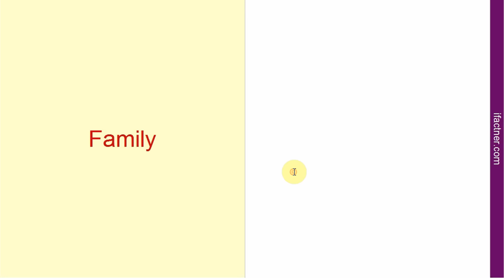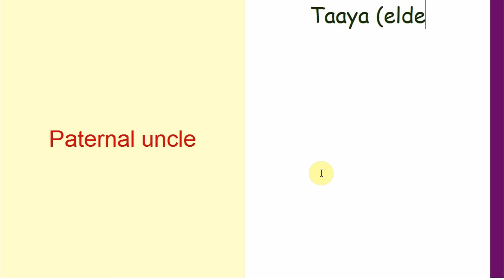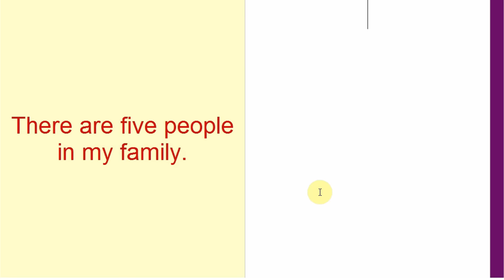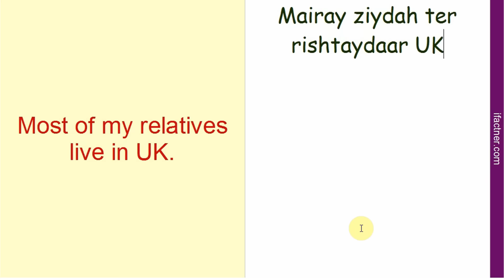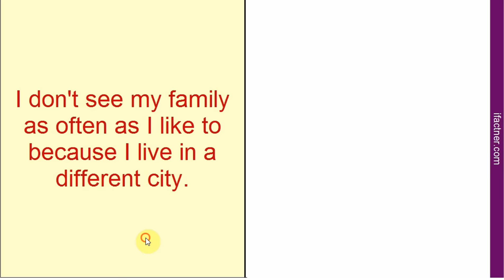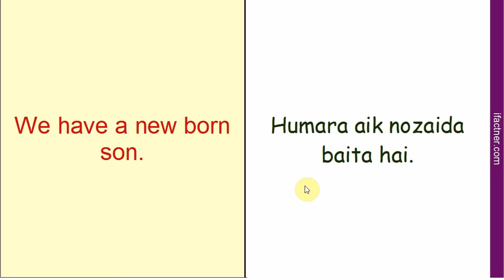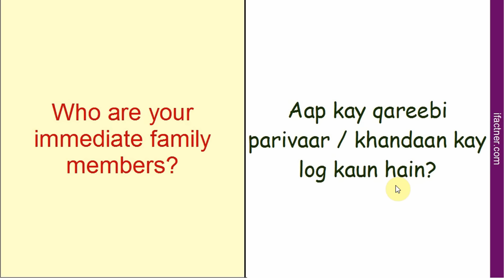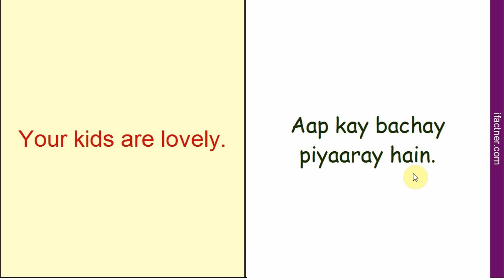English To Hindi Speaking Course Full | Learn Hindi Through English | Talking about Family परिवार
Learn how to talk about family in Hindi in this Learn Hindi Through English speaking full course for Indians, Pakistanis & people who want to learn Hindi and Urdu languages.
You first understand the meaning of different words and phrases, know the correct pronunciation, improve your Hindi vocabulary and Urdu sentences. Then you listen to Ifactner about different phrases related to family. You improve your Hindi vocabulary about different family relations, understand the difference between immediate and extended family, know about different relatives in laws and extended family.
You do the Hindi speaking practice through English and Spoke Urdu exercise in the third part. You improve your Hindi speaking and grammar by actually speaking and then your pronunciation is improved by the spoken Hindi of sentences by Ifactner. Ifactner also gives you tips about Hindi grammar and advises you on how to improve your Hindi speaking, pronunciation and conversation. At the completion of Learn Hindi through English speaking full video tutorial course, you will be able to do conversation with the native Indian and Pakistani speakers of the languages Hindi and Urdu, and you will be able to speak Hindi fluently and confidently.

is an online education video channel to help you learn different languages including English, Hindi, Urdu, Punjabi, Dutch, French and German. This channel also contains courses on web development and computer networking.
You can also use this video lesson to learn English through Hindi. I wish you success and appreciate your time and effort for learning to speak Indian language Hindi and Pakistani language Urdu with Ifactner.